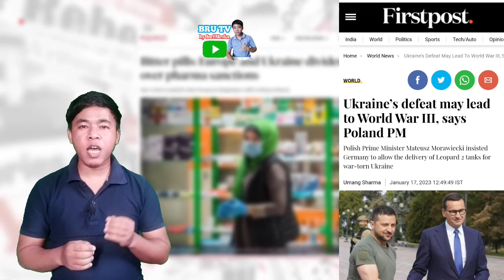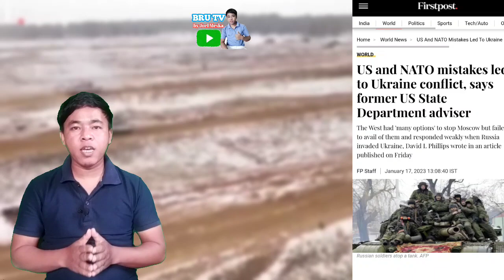NATO ni msing Phehlai saha Russia no mthag maiya ll Bru Tv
World News in Bru language : Ukraine Russia Conflicts